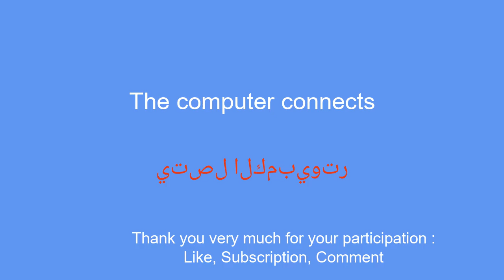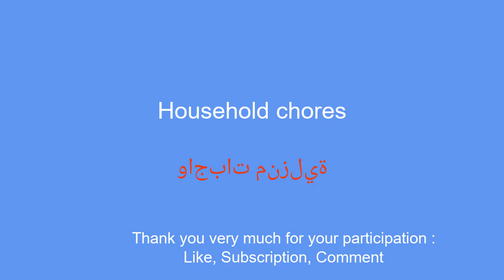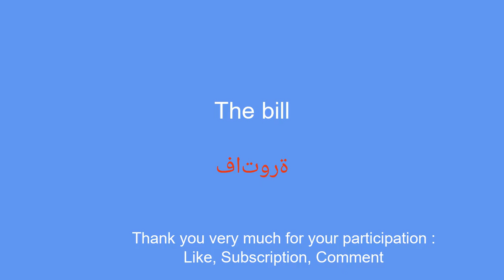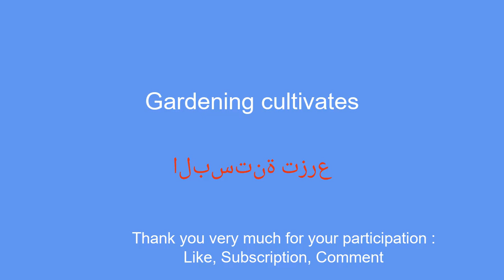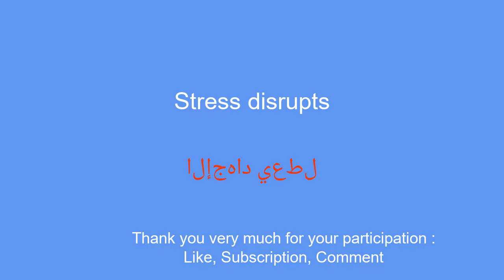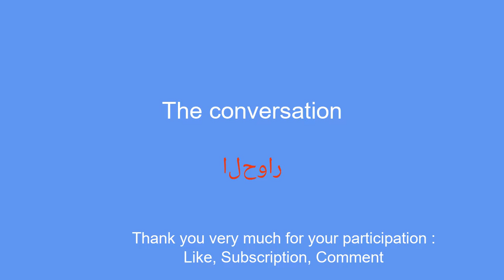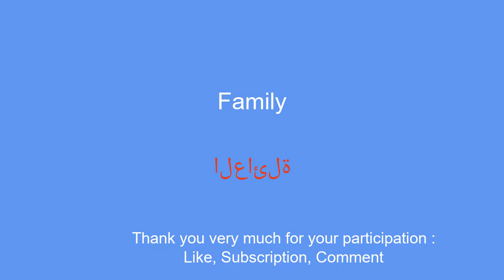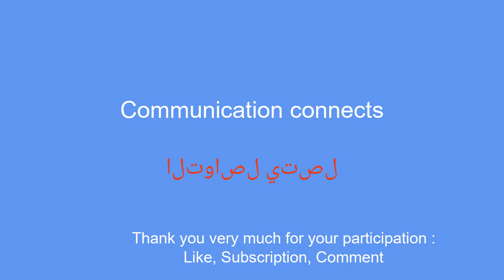Learn Arabic in minutes